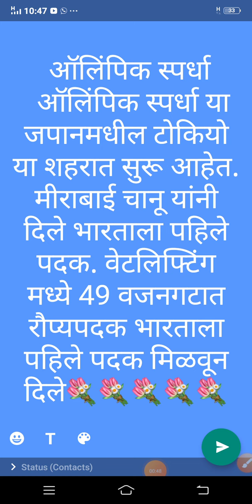मीराबाई चनू ऑलम्पिक पदक विजेती खेळाडू | टोकियो ओलंपिक 2020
ऑलम्पिक स्पर्धा पदक विजेते खेळाडू.

टारगेट स्पर्धा परीक्षा या आपल्या  चॅनलवर आपण ऑलम्पिक स्पर्धा विषयी माहिती पाहणार आहोत .जपानमध्ये सुरू असून टोक्यो या शहरांमध्ये आहेत त्यातील सर्व पदक विजेते ,विजेत्या विषयी माहिती आपण आपल्या चॅनलवर सविस्तर पाहणार आहोत त्यासाठी चॅनल नक्की सबस्क्राईब करा धन्यवाद.